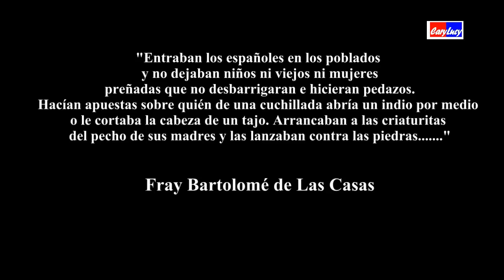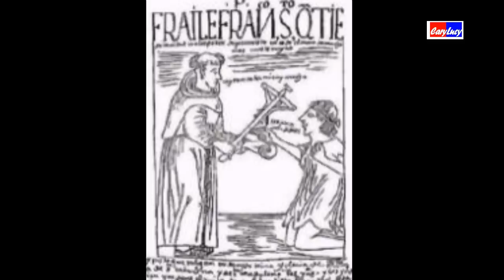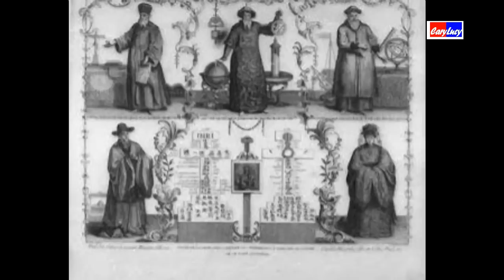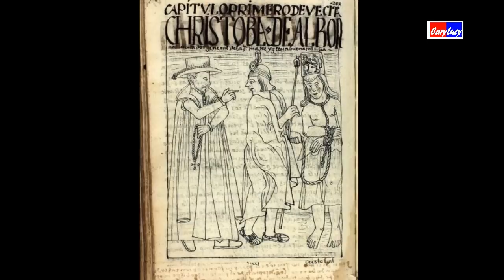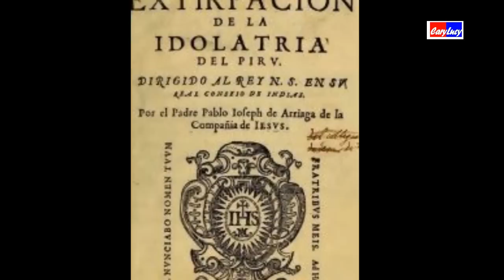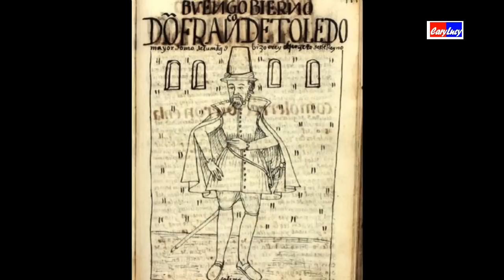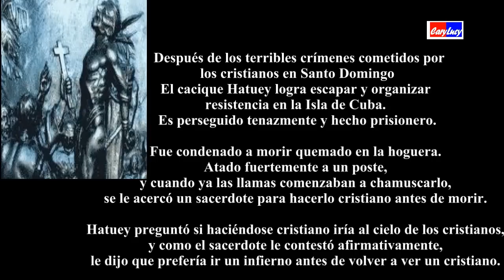LA GUERRA DE RELIGION O EXTIRPACION DE IDOLATRIAS. 2012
LA GUERRA DE RELIGION O EXTEIRPACION DE IDOLATRIAS.2012